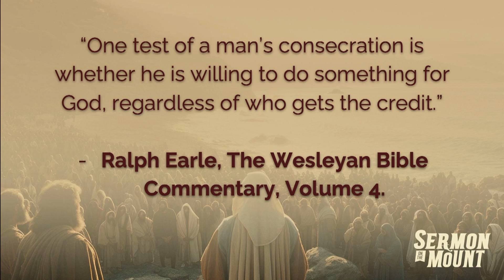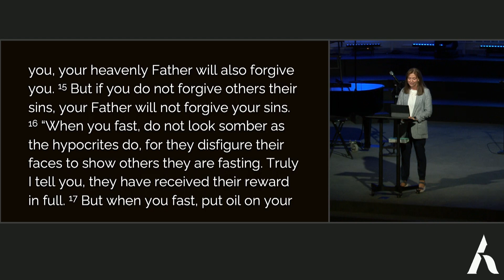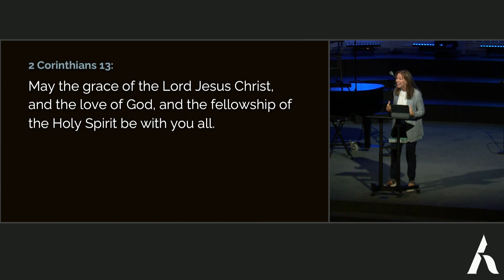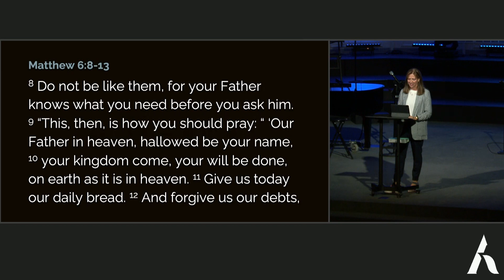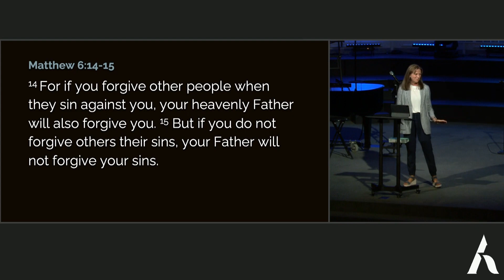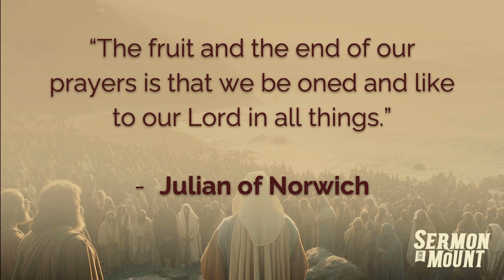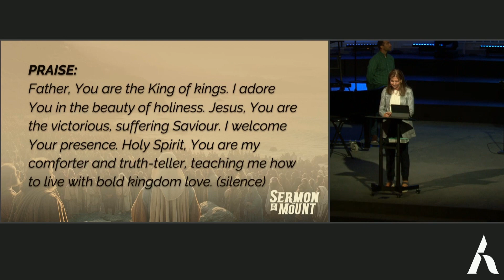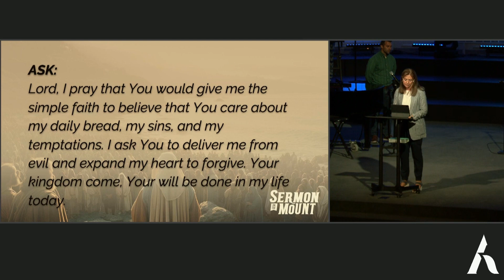Sermon on the Mount, Part 7: The Reward 08.06.23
The Arbor Church is in full compliance with all copyright laws under CCLI #226261